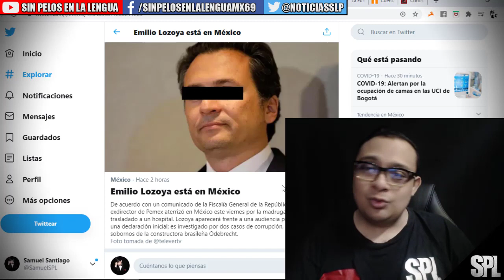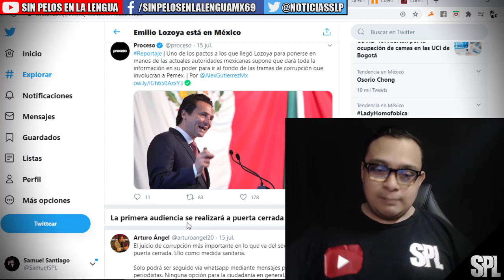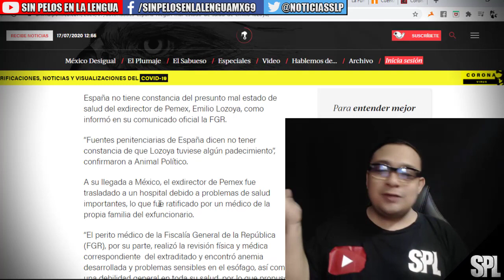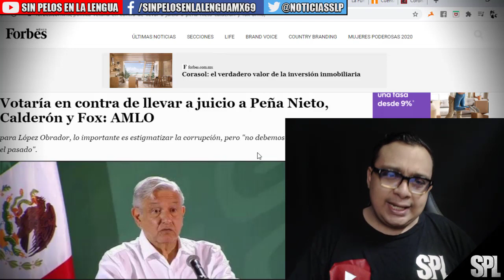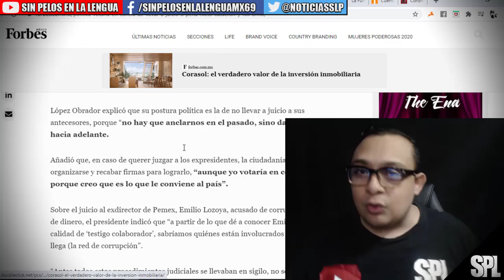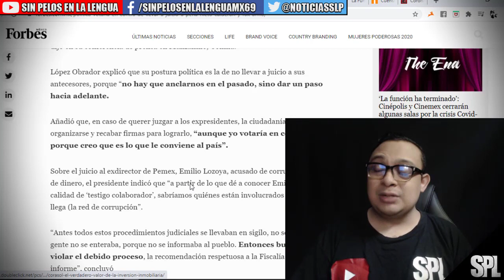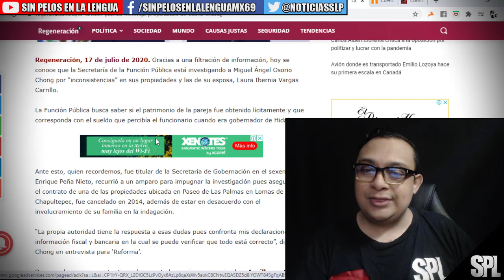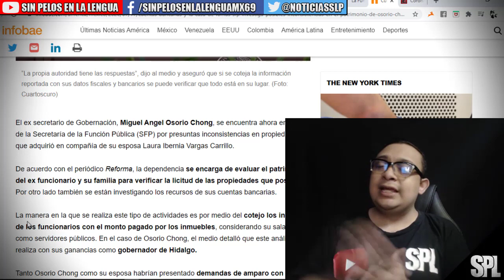Amlo no quiere 3NJUICI4R a Peña: "yo votaría en contra" | Lozoya esta en México | Osorio Chong y mas